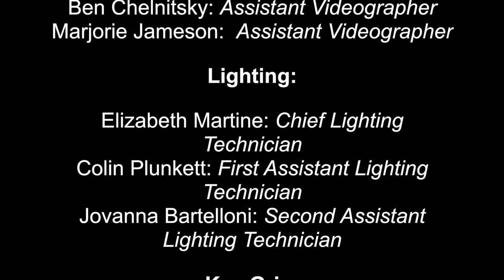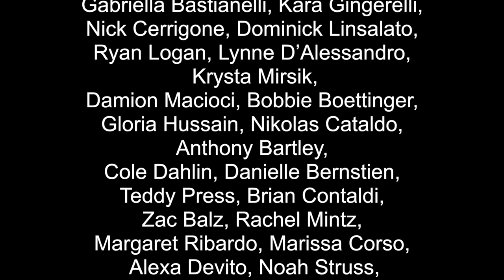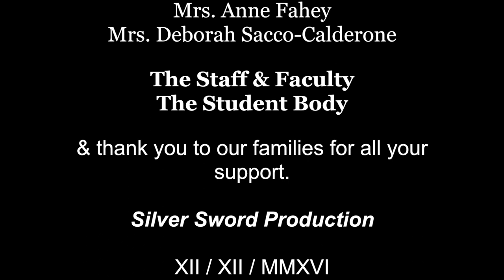West Essex Lip Dub